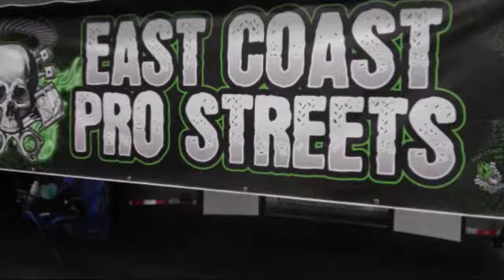1969 Camaro Custom Dreamgoatinc Hot Rod and Classic Muscle Car 4K Video